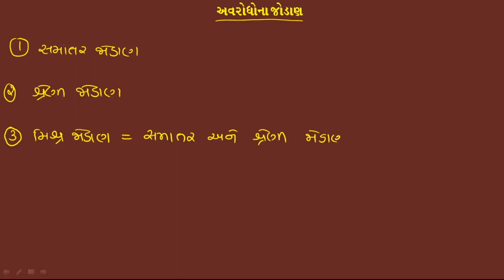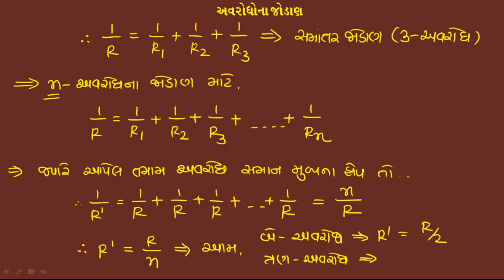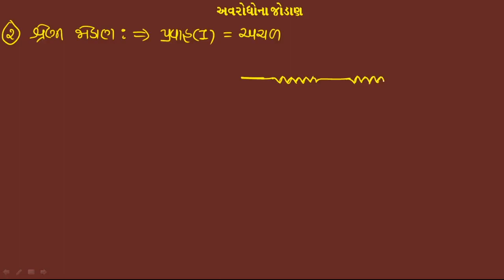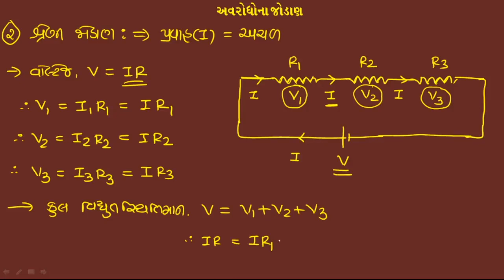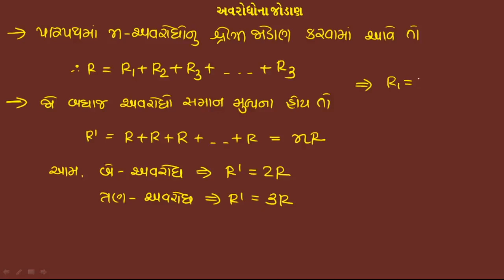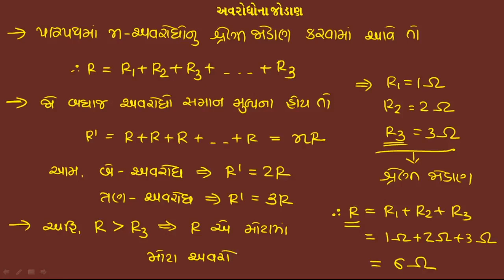Current Electricity Lec-7 ll Physics Cha-3 ll NEET & JEE Main ll In Gujarati ll By Hasmukh Kalsariya